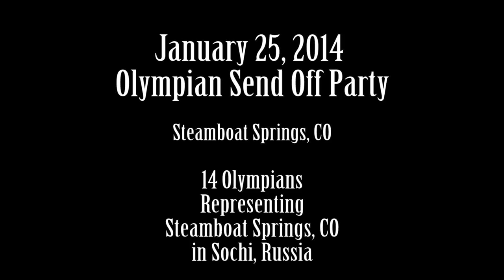2014 Steamboat Olympian Send Off Party (Timelapse)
All the People of Steamboat Springs have gathered to pay tribute to the
14 Olympians headed to Sochi Russia for the Olympics. The 14 Olympians
were joined on stage by past Olympians that call Steamboat home and the
night was capped off with a few fireworks. Olympians included, 6-time
Olympian Todd Lodwick, Taylor Fletcher, Bryan Fletcher, Bill Demong,
Taylor Gold, Arielle Golad, Eliza Outtrim, Justin Reiter, Caroline
Calvé, Jarryd Hughes, Belle Brockhoff, Ester Ledecka, Vic Wild